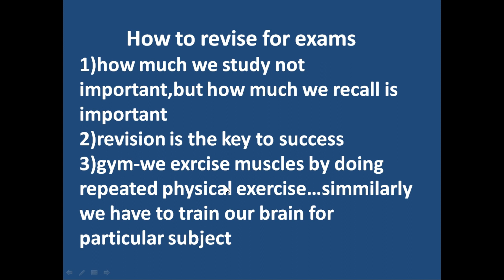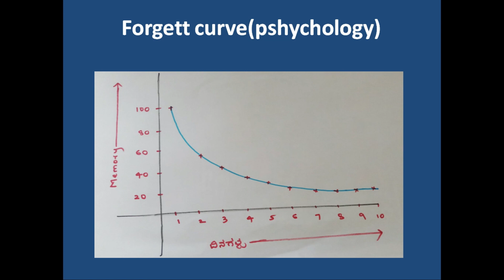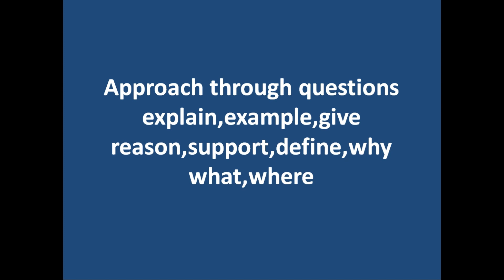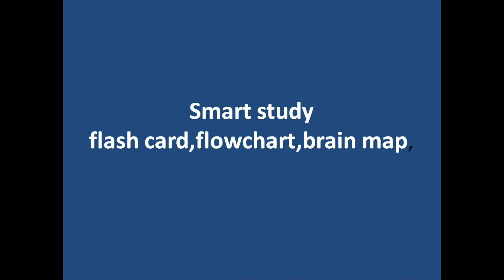How To Revise For Exams॥How To Revise For Exams quickly॥in a day,in a month,Night before,last month